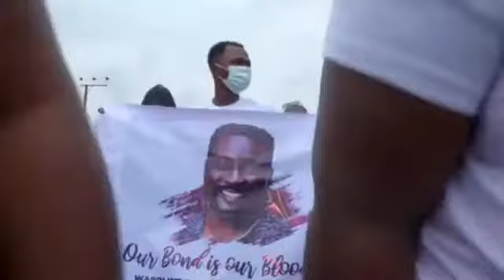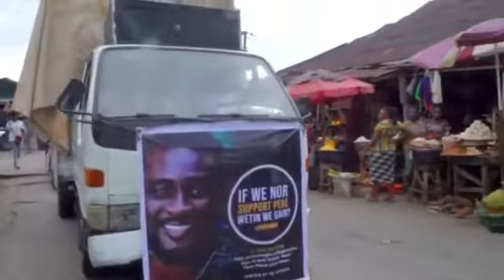Fans of BBNaija's Pere organize rally to source for votes